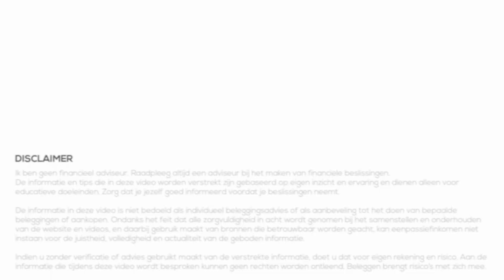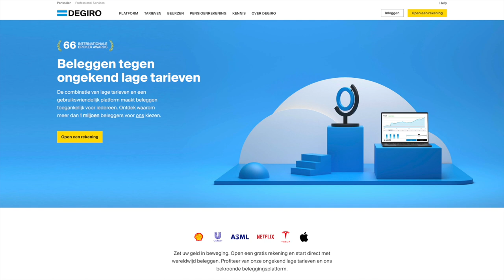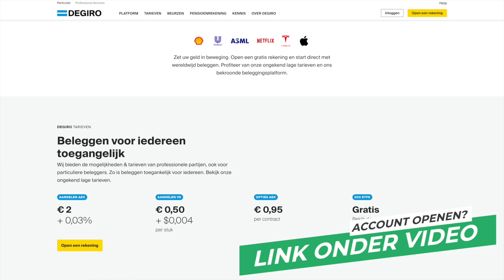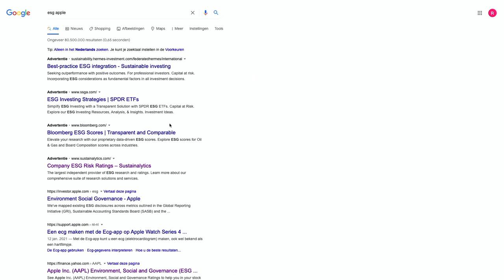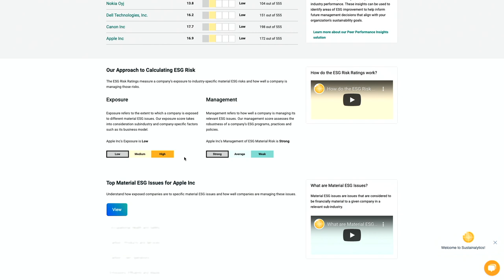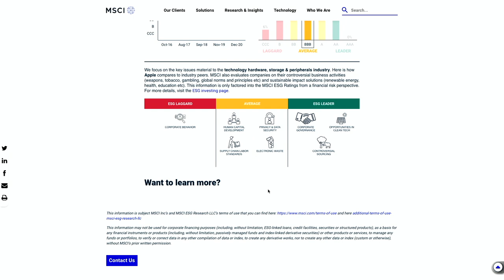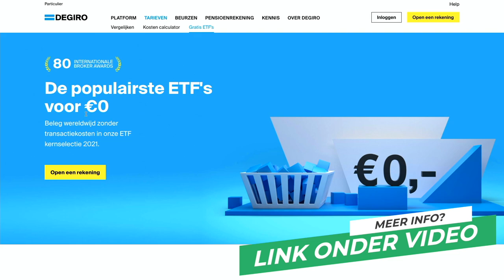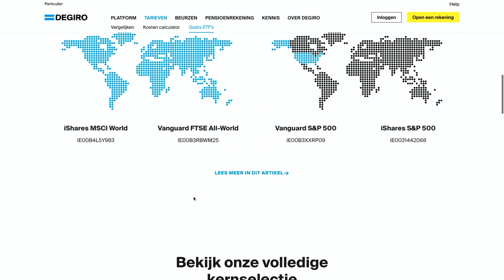ESG Beleggen - Beleggen voor de toekomst?!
ESG beleggen wordt steeds populairder. Wil je beginnen met beleggen? Of heb je al meerdere aandelen gekocht? Misschien ben jij dan ook wel, onbewust, bezig met ESG beleggen. In deze video bekijken we wat het is, waarom het steeds populairder wordt en wat de rendementen zijn.

Daarnaast kijken we hoe je een ESG score kunt vinden bij aandelen. Ook bekijken we het aanbod van ESG ETF's (trackers) in de Kernselectie van DEGIRO.

00:00 ESG beleggen
00:35 Wat is ESG beleggen?
02:48 Beginnen met beleggen
03:07 ESG steeds belangrijker
05:52 ESG score zoeken
09:00 Rendementen
11:17 ESG aandelen en ESG ETF's
13:43 Conclusie